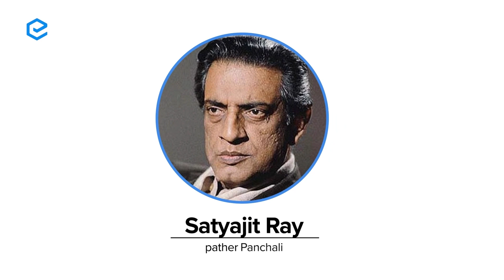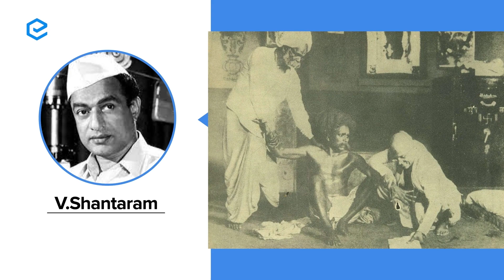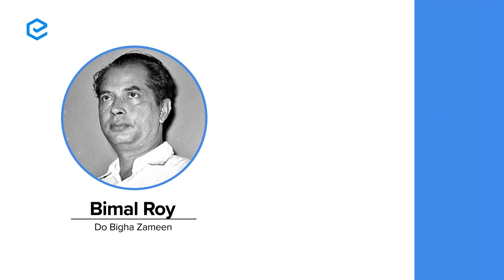Beyond Syllabus |# 2 | Parallel Cinema in India | Edukemy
Beyond Syllabus can be beneficial for students, professionals, and lifelong learners who are looking to gain a more comprehensive and advanced understanding of a topic.

It can also help to develop critical thinking, problem-solving, and research skills, as well as foster a passion for learning. This can be done by self-study, reading additional books, attending workshops, and engaging in real-world projects, or engaging with experts in the field.

- 51 UPSC qualifiers in Final Merit List (UPSC CSE 2020) & 71 Selections in UPSC CSE 2021.
- 7 Edukemy students in the top 100 (UPSC 2020) and 6 students in the top 100 (UPSC 2021)
- 50% questions hit rate in mains.
- 80+ years of cumulative teaching experience.
- India's Best-in-class Faculty.
Join Our Courses:

UPSC CSE Geography Optional Foundation 2024 - January Batch (Online)

UPSC CSE Geography Optional Foundation 2024 - January Batch (Offline)

For Daily Updates and Study Material:
2. Be Exam Ready by Practicing Daily MCQs
3. Daily Newsletter - Get all your Current Affairs Covered
4. Mains Answer Writing Practice